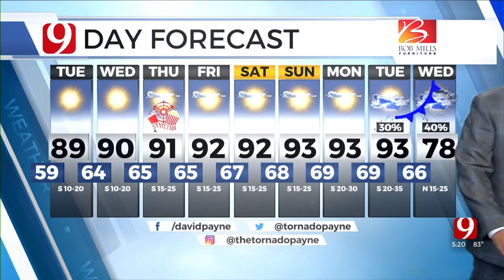Monday Evening Forecast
News 9 Chief Meteorologist David Payne has your Monday evening forecast from the Bob Mills Weather Center.